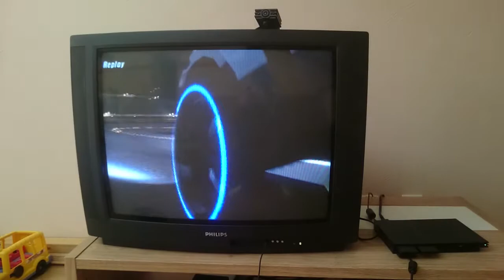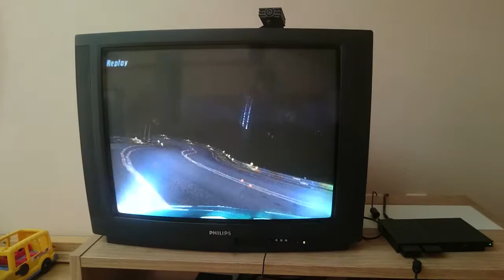FAF Tokio Drift Ps2 - Drifts